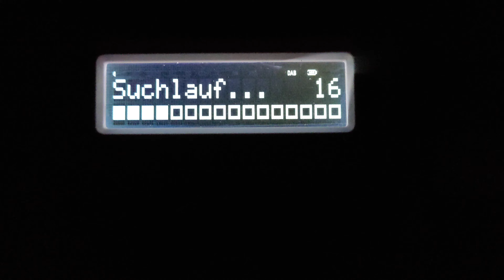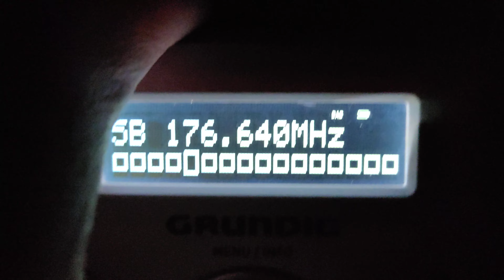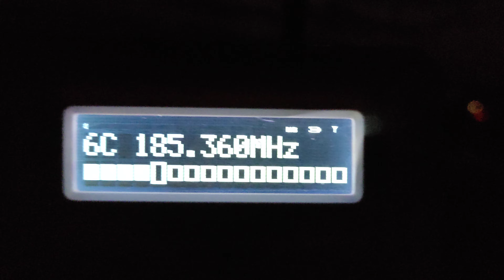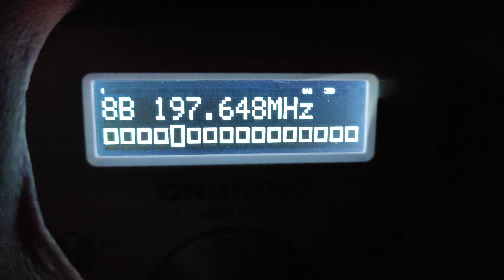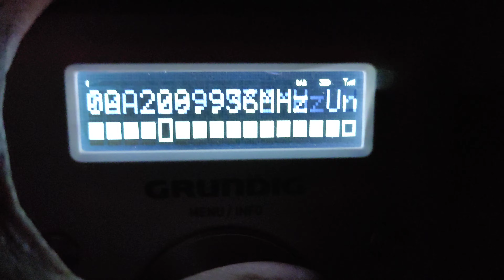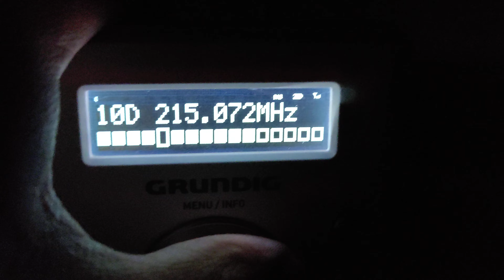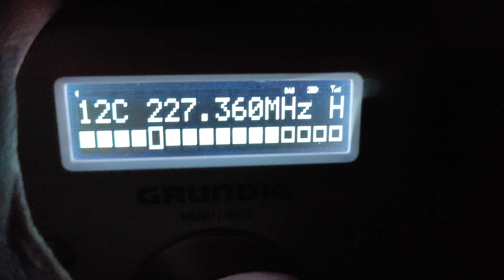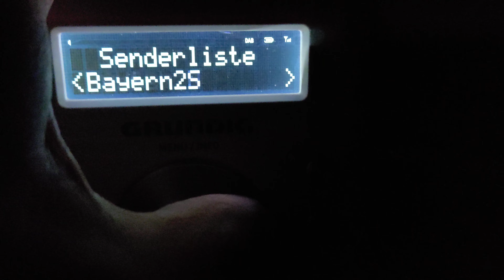THEMA: DAB+ Suchlauf/Scan direkt am Sender Mudau im Odenwald / derneueflo-Das Radio